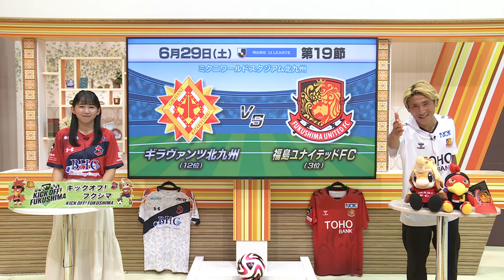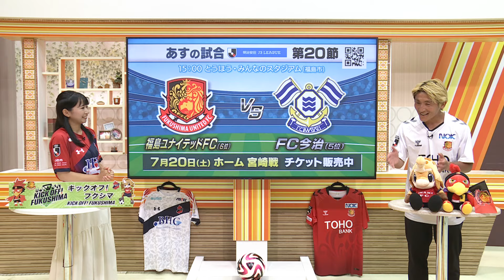期待の選手たちがケガから復帰！いわきＦＣ VS 横浜ＦＣ KICK OFF! FUKUSHIMA（キックオフふくしま） 2024年7月6日放送回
福島県のサッカーを盛り上げる新レギュラー番組！
この番組では、福島県を拠点とするプロサッカーチーム「福島ユナイテッドFC」と「いわきFC」の応援をするとともに、J3リーグでの試合結果をたっぷりとお届けします。
また、サッカーを愛する小・中・高校生や、女子サッカーなどのプレーもご紹介！
サッカーをより身近に感じてもらい、サッカーを通して福島県を盛り上げます！

【放送内容】
■6/29(土）明治安田Ｊ２リーグ 第22節 対戦結果
ハワイアンズスタジアムいわき いわきＦＣ 対 横浜ＦＣ

■7/6(土)明治安田Ｊ２リーグ 第23節 対戦予定
ハワイアンズスタジアムいわき いわきＦＣ 対 大分トリニータ

■7/10(水)天皇杯 ３回戦
ハワイアンズスタジアムいわき サンフレッチェ広島 対 いわきＦＣ

■6/29（土）明治安田Ｊ３リーグ 第19節 対戦結果
ミクニワールドスタジアム北九州 ギラヴァンツ北九州 対 福島ユナイテッドＦＣ

■7/7（日）明治安田Ｊ３リーグ 第20節 対戦予定
とうほう・みんなのスタジアム 福島ユナイテッドＦＣ 対 ＦＣ今治

■遊佐克美さんが手話教室でサッカー指導